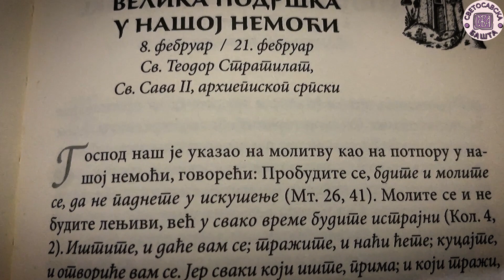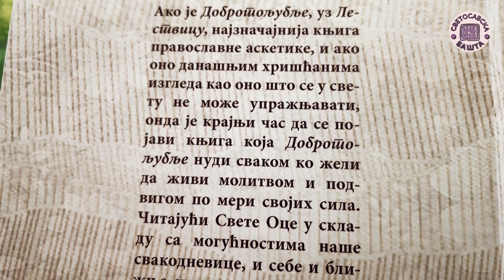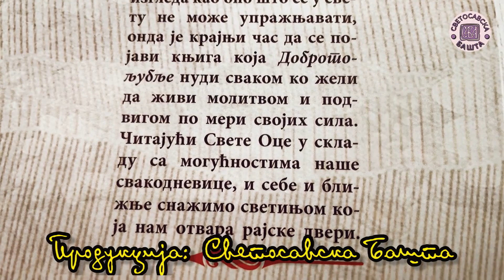Ко се усрдно моли Богу, добиће шта му треба - Добротољубље за сваки дан